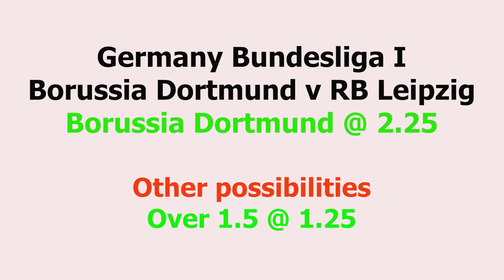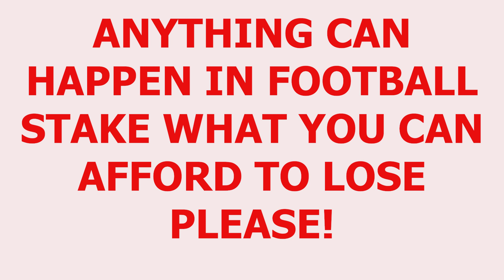Football Betting Tips Today 03/03/2023 l Best Prediction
FOOTBALL PREDICTIONS TODAY FREE 03 March 2023.
prediction match
Predictions football today 01 March 2023
South​ AmericaPrediction
BrazilSerie​ APredictionPrediction
FREE BETTING TIPS: 5//203 |DOUBLE CHANCE| UNDER & OVER |TODAY'S FOOTBALL BETTING PREDICTIONS,BETSLIP  ~ TODAY FREE BETTING TIPS // FOOTBALL PREDICTIONS,How to ALWAYS win with Football Betting !, 5 MATCHES BETTING TIPS WITH 1 BIG ODDS 100% FREE FOOTBALL PREDICTIONS,
Today's Football Predictions 5th January  2023 Best Betting Tips For Today Over 90% wining Rate, FOOTBALL PREDICTIONS TODAY|BETTING TIPS|HOW TO WIN BET|BETTING STRATEGY|SOCCER PREDICTIONS|BETTING.How to win bet everyday|Betting Strategy .